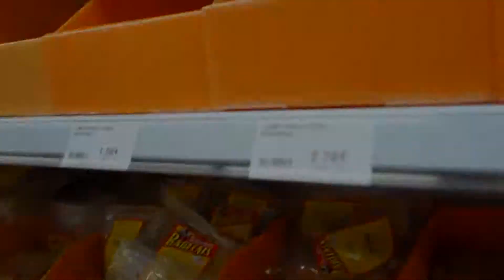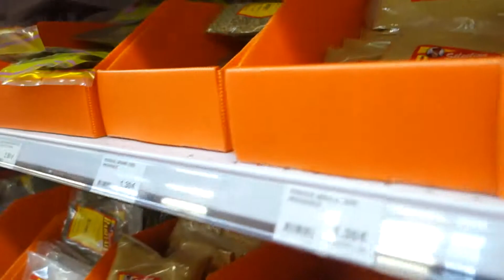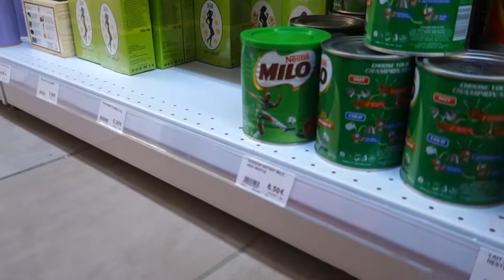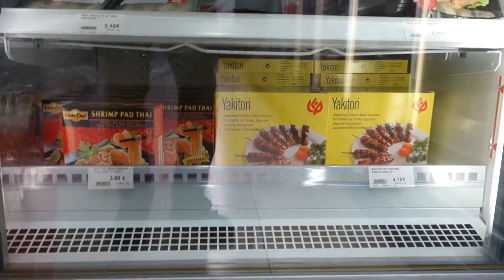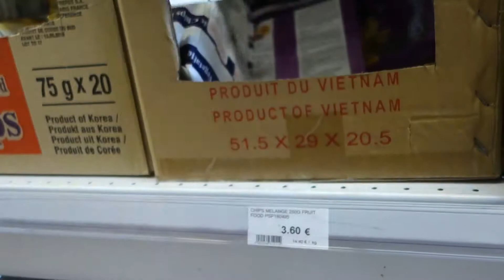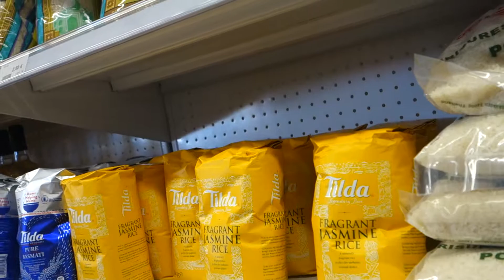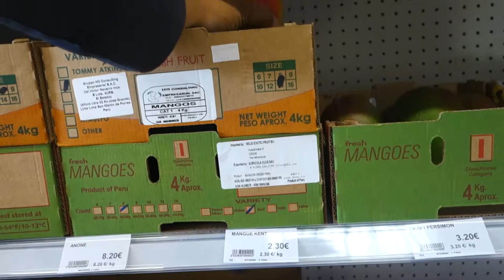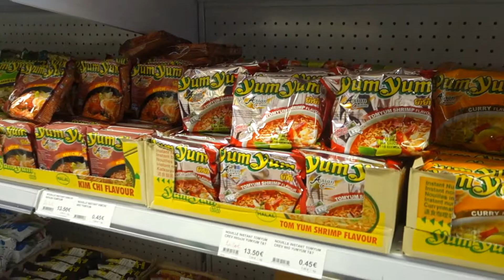Adakah Beras/Nasi Di Perancis?? - Cerita Hidup Di Perancis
Pertanyaan ada beras ini adalah satu yang pertanyaan yang sering ditanyakan orang terdekat atau teman saya mengenai kehidupan saya di Perancis. Di video kali ini saya akan mencoba menjelaskan bagaimana saya bisa menemukan beras atau nasi dan kemudahan-kemudahan mendapatkan bahan makanan dari Asia lainnya disini. Di video ini juga saya melakukan tur kunjungan ke salah salah satu toko bahan makanan asia favorit saya.